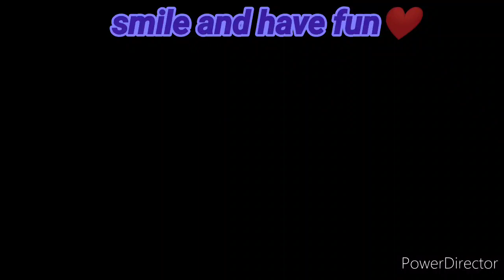Introduction VIDEO 2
This video is for introducing to you my channel,for I am able to connect with you with this platform.